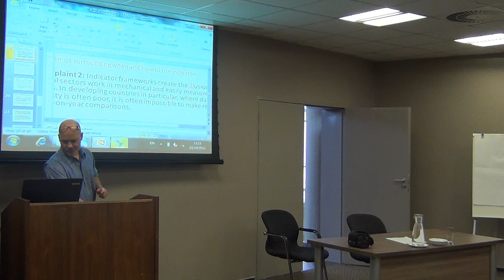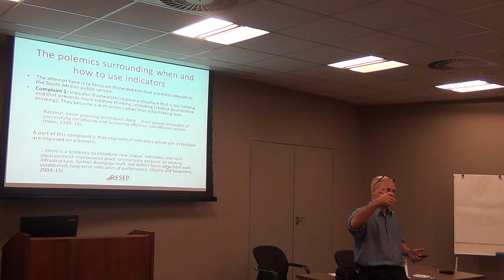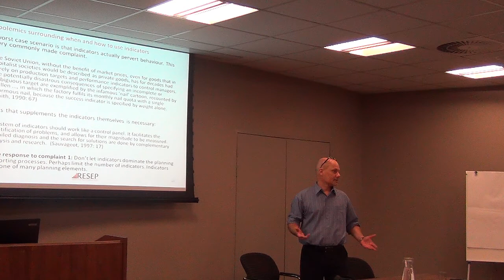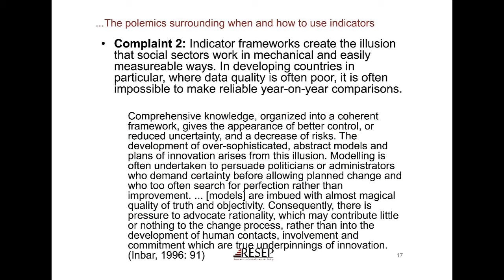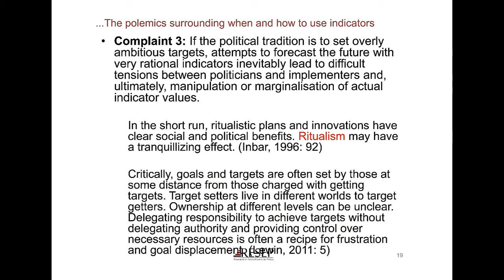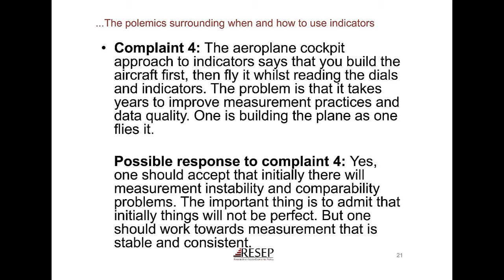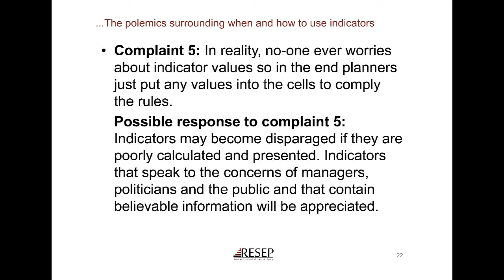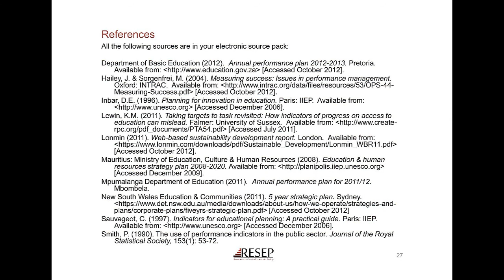The use and abuse of indicators, Martin Gustafsson, part 2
Part 2 of the presentation by Martin Gustafsson during the course on education indicators, which took place at the Department of Basic Education from 22 to 25 October, 2012.
Presentation date: 23 October
Time of presentation: 11:00 am